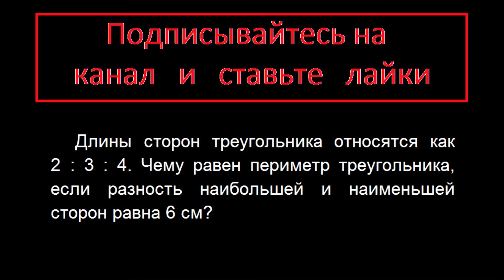Математика Длины сторон треугольника относятся как 2 : 3 : 4. Чему равен периметр треугольника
Математика Длины сторон треугольника относятся как  2 : 3 : 4. Чему равен периметр треугольника, если разность наибольшей и наименьшей сторон равна 6 см?

Математика 6 класс олимпиада